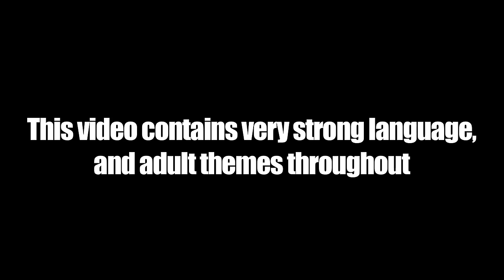Nines - Fire in the Booth (part 2)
Nines returns to the booth to drop more fire for Charlie Sloth